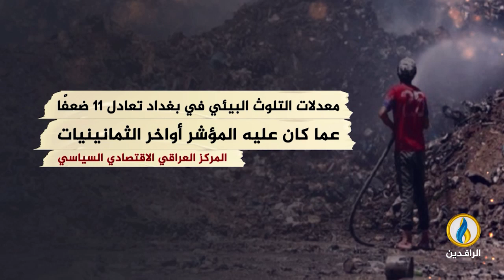انفوجرافيك | التلوث في بغداد.. معدلات مقلقة وتحذيرات من كارثة إنسانية